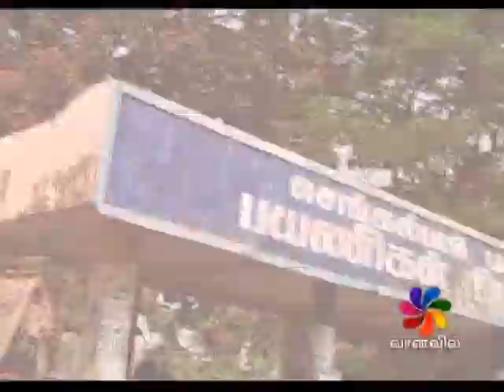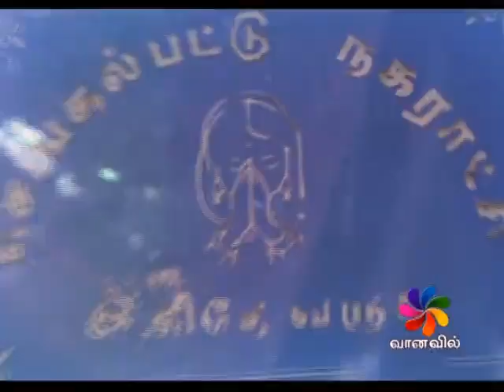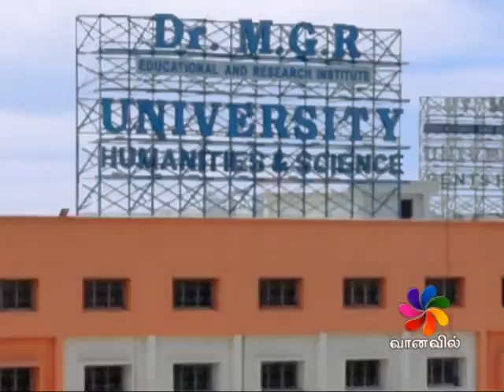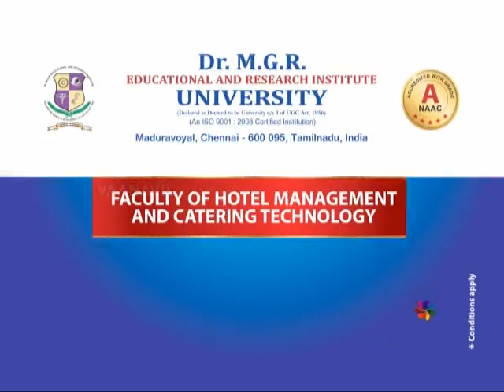OOR SAMAYAL - 25-06-2017